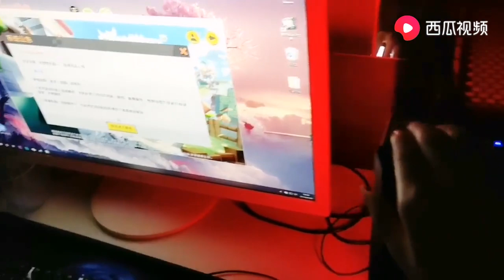艾米vlog：表弟赖在我家睡，结果半夜还在打游戏，白天叫不醒！【艾米迷你世界】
迷你世界 沙盒游戏 休闲益智 艾米vlog：表弟赖在我家睡，结果半夜还在打游戏，白天叫不醒
艾米爱你就像老鼠爱大米，关注艾米带你一起玩迷你！

艾米是一枚喜欢玩游戏的小朋友，在游戏生涯中总结了不少经验，

每天都会更新各种游戏，看我怎么拿人头，挖宝石，得经验，挑战游戏中有趣的bug

希望和大家一起分享游戏世界中的乐趣，喜欢我的解说赶紧点击英注

欢迎在评论下方留言关注！ 本频道内的所有视频和素材均以合法合规，绝对遵守youtube社区准则